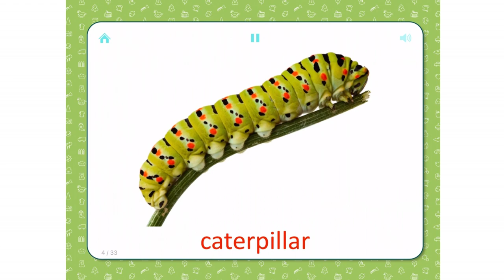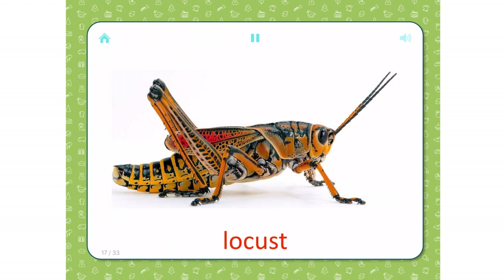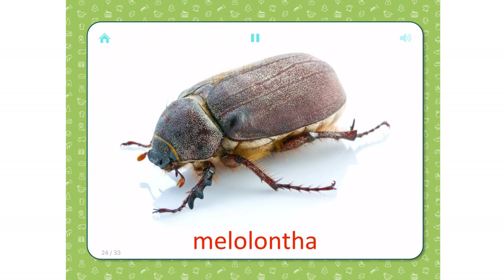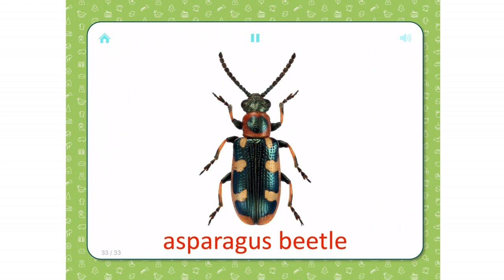Flashcards for kids - Insects and Spiders - help your child learn basic words in English.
Flash cards for kids - help your child learn basic words.
These pictured cards are great for learning English.
Cards present words and colorful pictures representing the words.